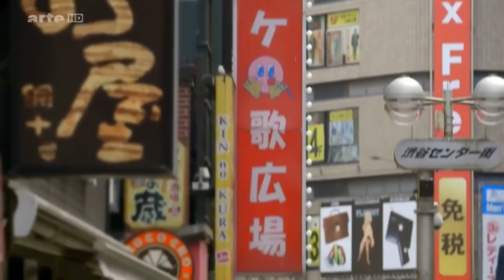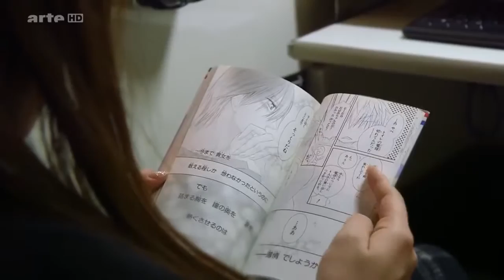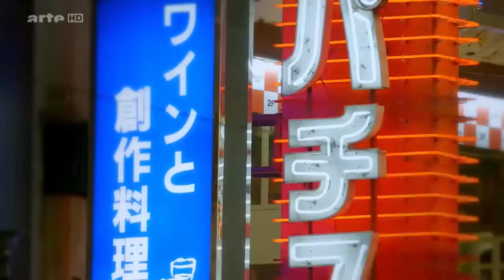Dokumentarfilm Deutschland Doku Tokio - Die Metropole der Mikrohäuser Doku HD 2016